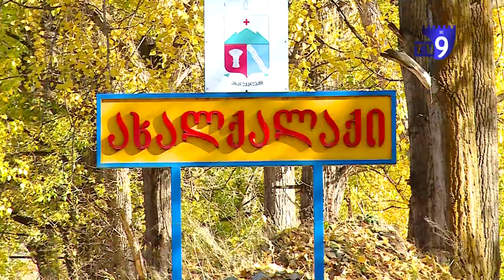"ვისაც წელიწადში,რვა-ათი ათასი მოჰქონდა,ამ სეზონზე ოთხი ათასსაც ვერ გამოიმუშავებს"- აბულის მკვიდრები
შემოდგომა ის დროა, როცა სეზონურ სამუშაოზე დასაქმებული ემიგრანტები, მთელი წლის განმავლობაში ნაგროვები თანხით, საქართველოში ბრუნდებიან. Covid19-ის გამო, 2020 წელი ასეთი მუშახელისთვის გამონაკლისი აღმოჩნდა.

წელს ისინი სამსახურის და შესაბამისად - შემოსავლის გარეშე დარჩნენ. რა პრობლემებისა და გამოწვევების წინაშე აღმოჩნდა ჯავახეთის მოსახლეობა, საიდანაც მოქალაქეები ძირითადად, რუსეთში მიდიან - ჩვენი ჟურნალისტი დაინტერესდა.